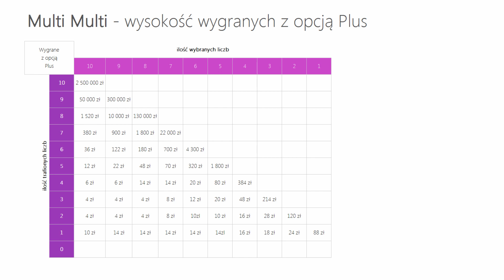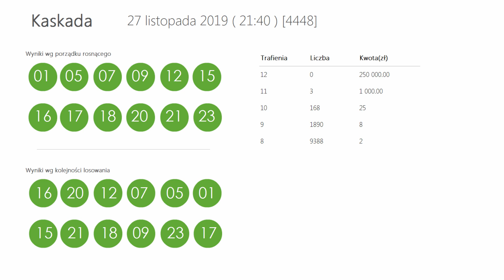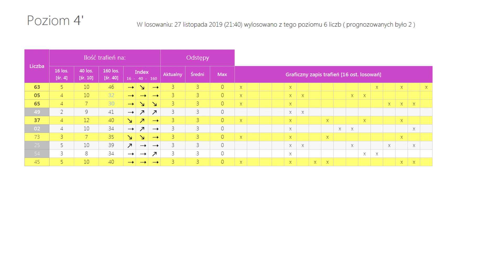Wyniki LOTTO z wczoraj - Środa, [27-lis-2019]. Sprawdź Wygrane oraz Kumulacje(!)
WYNIKI LOSOWAŃ Z DNIA: 27 listopada 2019, ŚRODA
Lotto Kumulacja: 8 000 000 zł
Extra Pensja:  02, 03, 12, 27, 32  +  02
   34, 38, 44, 46, 52, 62, 72, 76, 77, 79

   58, 61, 63, 64, 65, 66, 71, 72, 73, 74

Mini Lotto:  03, 05, 16, 21, 27
Kaskada: (14:00) 01, 02, 04, 05, 06, 08
   10, 11, 15, 16, 17, 20

   16, 17, 18, 20, 21, 23

POLECAMY również inne nasze poradniki:
[1] PiRAMiDKA - najprostszy system typowania liczb Multi Multi

Tagi:
wyniki Ekstra Pensja, Ekstra Pensja wyniki z dnia: 27 listopada 2019, Ekstra Pensja wygrane dnia: 27 listopada 2019
wyniki Multi Multi, Multi Multi wyniki z dnia: 27 listopada 2019, Multi Multi wygrane dnia: 27 listopada 2019
wyniki Mini Lotto, Mini Lotto wyniki z dnia: 27 listopada 2019, Mini Lotto wygrane dnia: 27 listopada 2019
wyniki Kaskada, Kaskada wyniki z dnia: 27 listopada 2019, Kaskada wygrane dnia: 27 listopada 2019